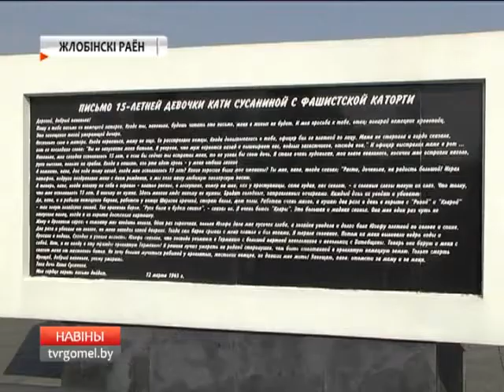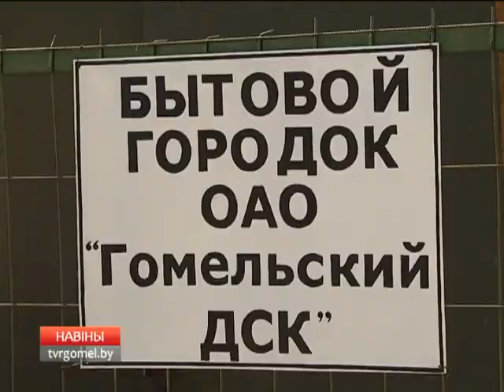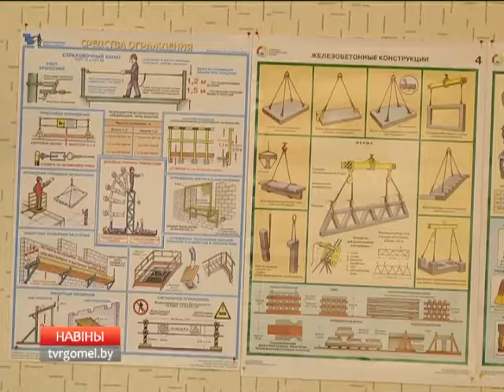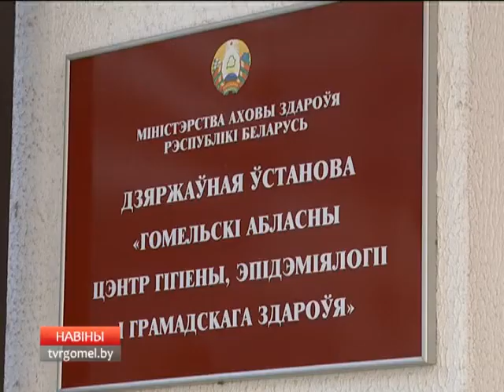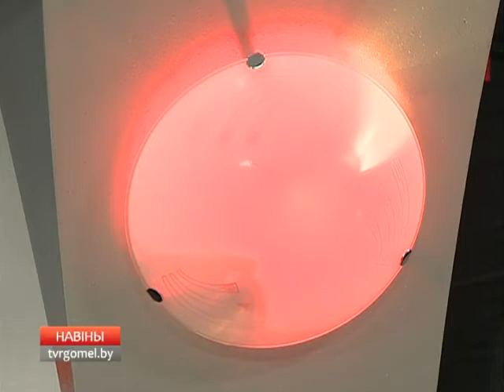Новости региона 13 04 18 40